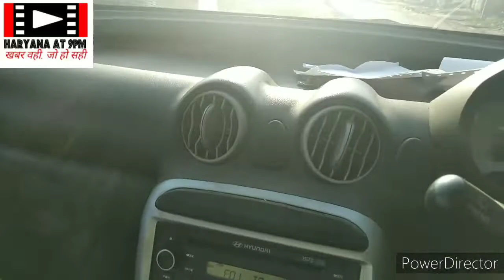# भू-माफियाओं का नया पैंतरा...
सजरे में छेड़छाड़ क्यों की गई? किसके इशारे पर गायब हुआ 27 फुट चौड़ी ड्रेन का रिकॉर्ड,  सजरे में हुई हेराफेरी की जांच क्यों नहीं